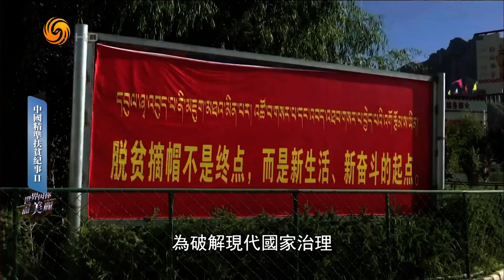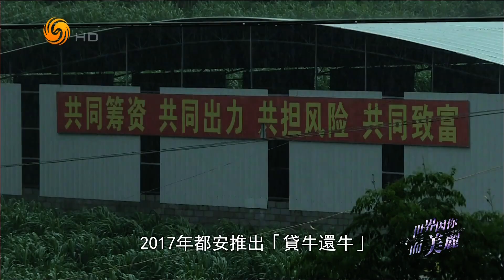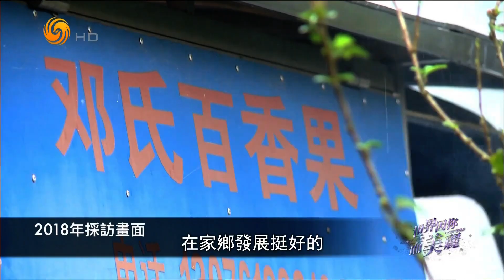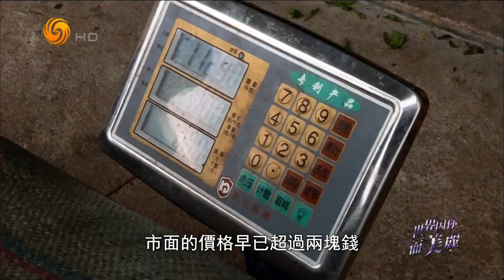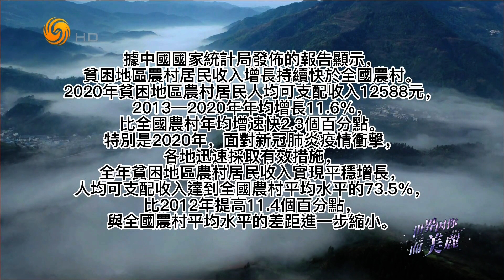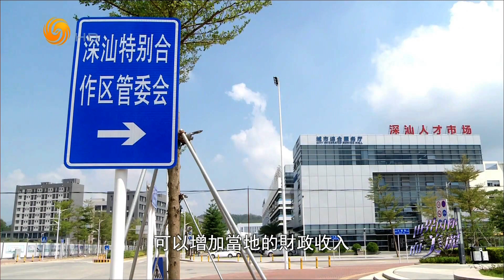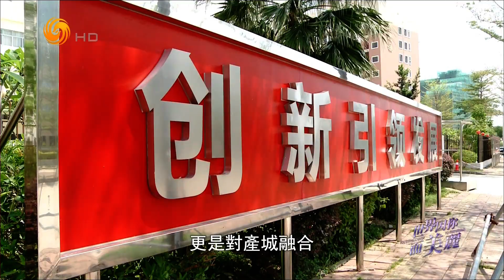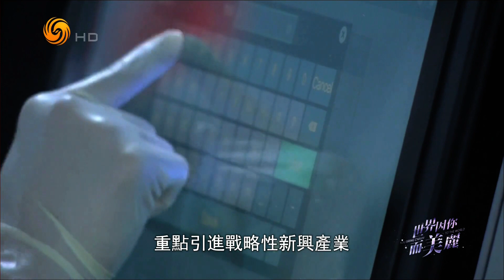中国精准扶贫纪事 2（世界因你而美丽HD221015）